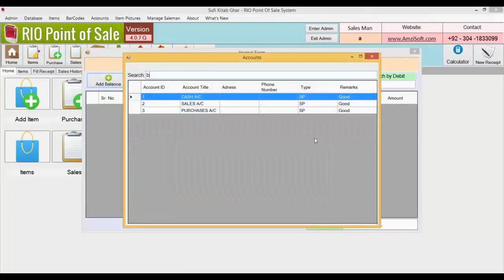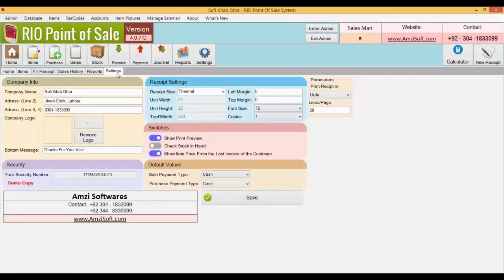How to Add Opening Balance in RIO POS Version 4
:: RIO Point Of Sale
:: An Awesome Inventory &  Accounts  Management System
:: For Complete Introduction, Please Watch Guiding Videos of RIO Point Of Sale

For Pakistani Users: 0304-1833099